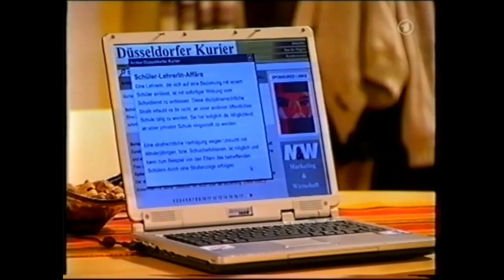88 Carla u Susanne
ger. +  engl.  subs by lezsoapia, utubeere
Es wird keine Urheberverletzung beabsichtigt aus "Verbotene Liebe"